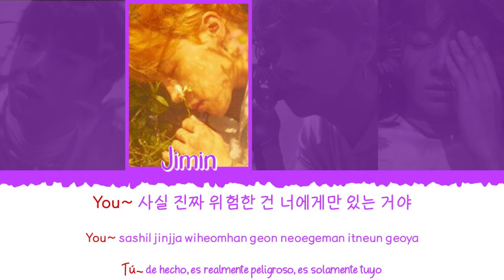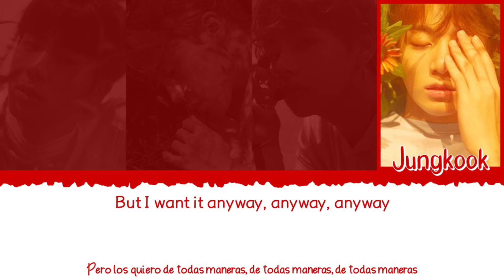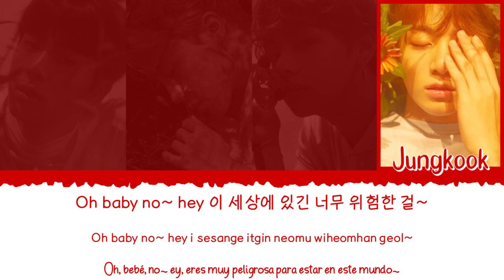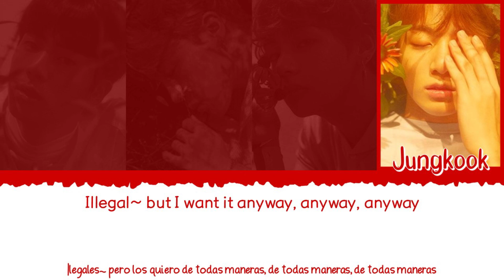☺️ BTS (방탄소년단) [Jin, Jimin, V & Jungkook] - 보조개 (Dimple) [Color Coded Lyrics Han|Rom|Esp] ☺️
👉🏼 Canción: 보조개 (Dimple) [Título alternativo: 'Illegal']

👉🏼 Álbum: LOVE YOURSELF 承 `Her`

👉🏼 Miembros del grupo:

            🎙 VOCAL LINE 🎙

             - Jin (진)
             - Jimin (지민)
             - V (뷔)
             - Jungkook (정국)

👉🏼 Mis bias: Todos